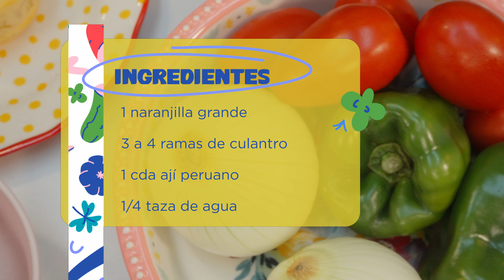SECO DE POLLO | Cocinando al Estilo de Mariuxi | El Pan Nuestro